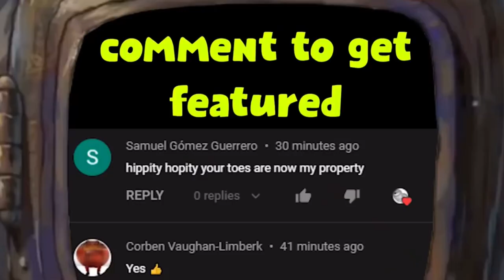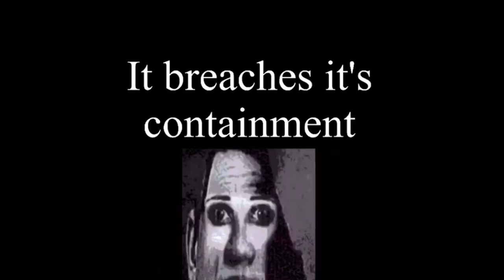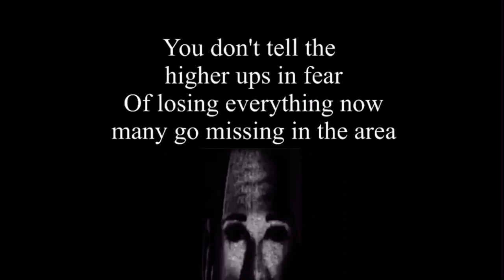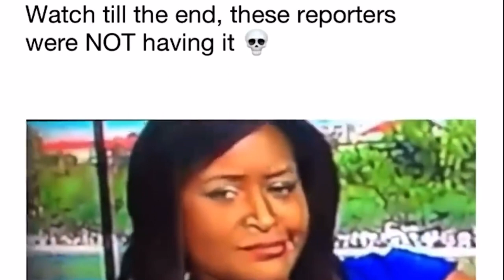You Laugh You Lose